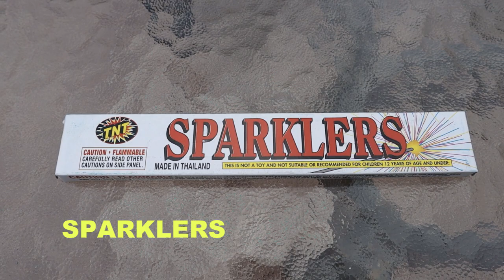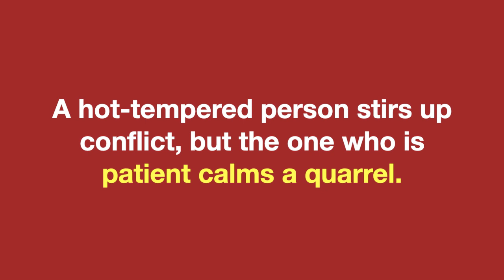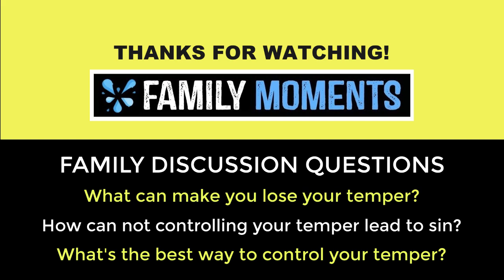4th of July OBJECT LESSON - How to Control Your Temper!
Celebrate the 4th of July (Independence Day) with this simple object lesson about learning how to control your temper.  This is a good lesson for both kids and adults as we use Proverbs 15:18 for our verse of the day.